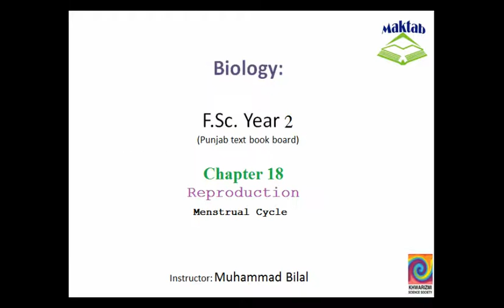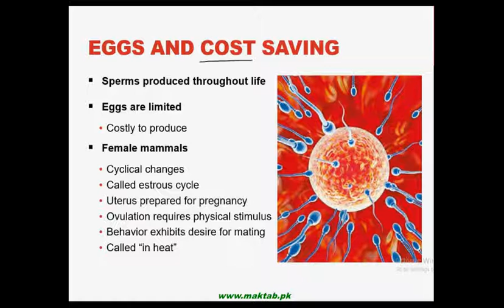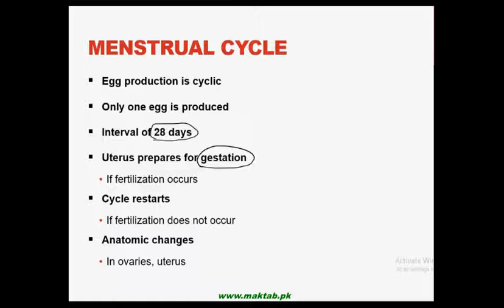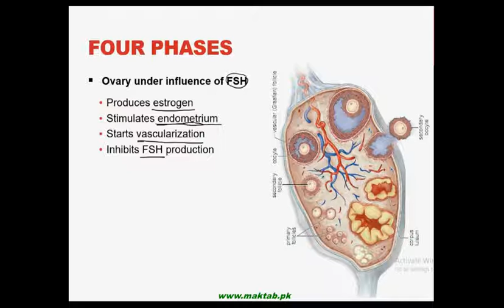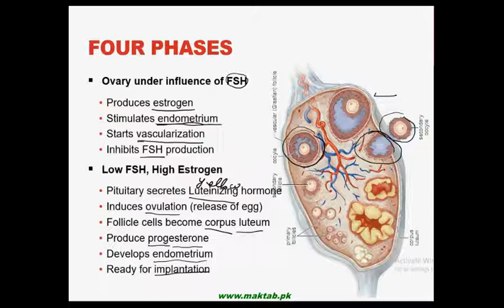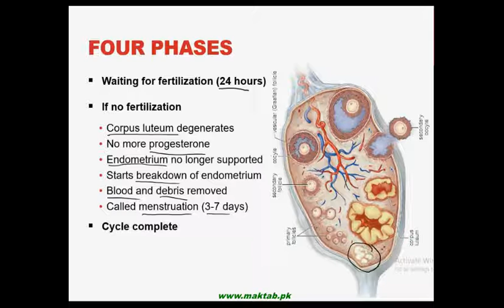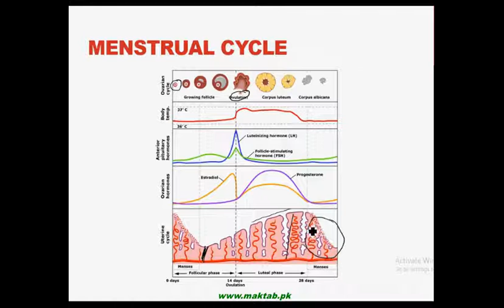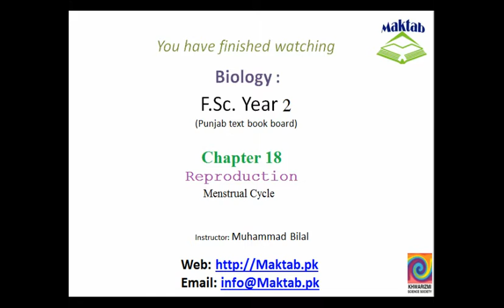FSc Biology Book2, CH 18, LEC 5: Menstrual Cycle